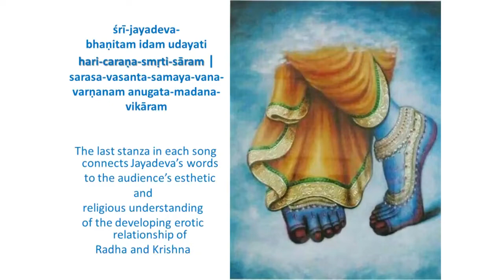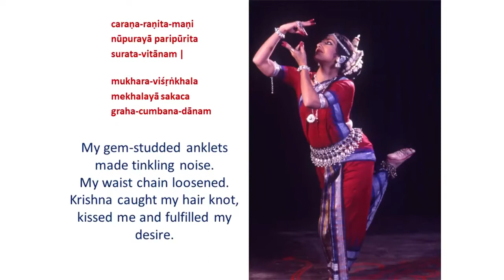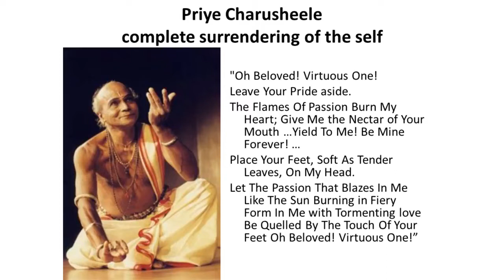From Sensual Love to Metaphysical Wisdom the story of Geeta Govinda Sharon Lowen TEDxNSIT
adding this TEDx talk to my channel with description from NSIT. Sharon Lowen is a renowned artist of Odissi hailed by critics and connoisseurs for her perfection of style, grace, and superb abhinaya. Her performances are spiritually rich and of high aesthetic order.

She received her training in Odissi since 1975 from none other than Padmabhushan Kelucharan Mohapatra, the undisputed master and architect of the contemporary Odissi repertoire. Sharon has bridged cultures performing extensively throughout India and the U.S.A. as well as Canada, Mexico, Indonesia, Africa and Kuwait, over the past 4 decades.

Besides performances throughout India, Sharon has performed and choreographed for theatre, film and television in U.S.A., England, Spain and Africa. She was featured in her real-life role in the best Telugu film of 1988, Swarna Kamalam (Golden Lotus) directed by K. Viswanath. Sharon Lowen is a renowned artist of Odissi. She has bridged cultures performing on every continent as well as for TV and film. Sharon was featured as herself in the award winning Telegu film, Swarna Kamalam directed by K. Viswanath. She carries the Odissi tradition forward with over 25 choreographies and also as a visiting professor, scholar and presenter of seminars, exhibitions and other artists. Her guru,Padmavibhusan Kelucharan Mohapatra stated in 1987,“She is now one of best disciples who I can unhesitatingly recommend to represent the Odissi dance form anywhere in the world. Sharon has mastered the tradition". A Fulbright and American Institute of Indian Studies Smithsonian scholar with an M.A. in Dance from the University of Michigan, Sharon has contributed to improving the appreciation and understanding of Indian dance traditions, both here and abroad, with scholarly articles and hundreds of lecture-demonstrations and concerts at universities, schools, museums and art centres. This talk was given at a TEDx event using the TED conference format but independently organized by a local community.